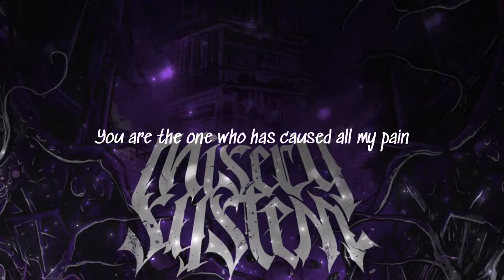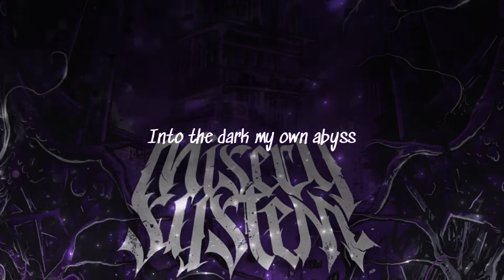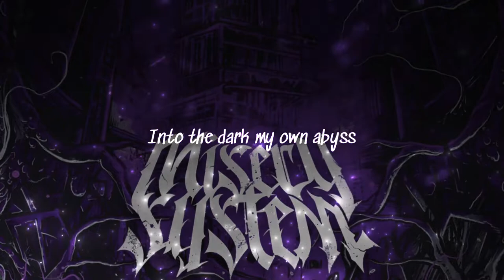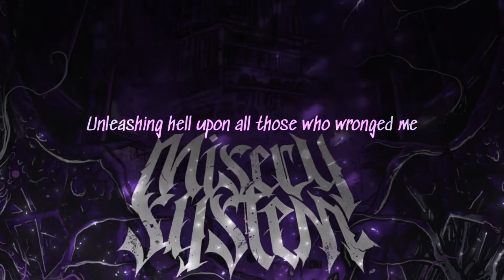Misery System- "Dark Descent" (Official Lyric Video)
Official Lyric Video for "Dark Descent" by Misery System

Misery System is Jake Cullen and Travis Brockett

Lyrics by Travis Brockett
Produced by Matt Schmidt